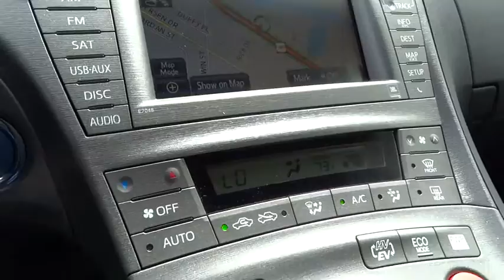2015 Toyota Prius Plug-In San Rafael, San Francisco Bay Area, San Francisco, CA D18509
2015 Toyota Prius Plug-In

Toyota Marin
445 Francisco Blvd East